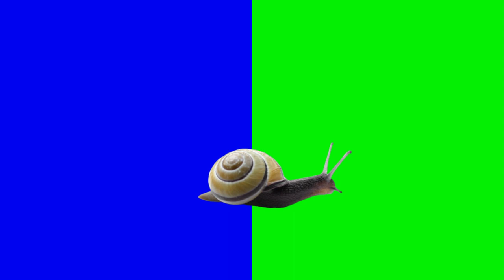The Slow Motion Snail creeping form Blue to Green screen video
Green Screen Videos for your own Video Editing. On this channel we publish the best Green Screen footages from the internet!

FREE FOR UNLIMITED EDITING!
New videos are added every Day!
🛑 Note: You can Download this Green Screens and use them for Private or Commercial purposes. IT IS NOT ALLOWED TO UPLOAD THESE VIDEOS ON YOUTUBE OR ANY OTHER VIDEO PLARFORM AS YOUR OWN CREATION. This also applies to our videos that you can find on Pixabay. Thank you for your understanding.

our Queries!
Green Screen Template, Green Screen Video
Green Screen Background, Green Screen
Color Light Effect Black, Light Effect
Light Effect Video Background, Light Effect
Template Video Background HD
Template Video Background 2022
Smoke Effect Video Background
Smoke Black Screen, Smoke Background
No Copyright Background Video
Background Template Video, Free Templates
Black Screen Background Video Effects hd
Free Background Video, Free Template
Free Background Video, Background Video
Background Video Template, Template
Kinemaster Video Editing Background
Background Template Video
Background Template Video
Background Effects, Effect Background
New Template Video Background
Template Video Background Full Screen
Background Video effects hd 2022
Video Background Effects
Video Effects For Background
Black Screen Template, Template Video
Background Video, New Background Video
Effect Video Background 2022
Effect Video Background, New Effect Video
Background Video, Video Background
Black Screen Effects, Black Screen Video